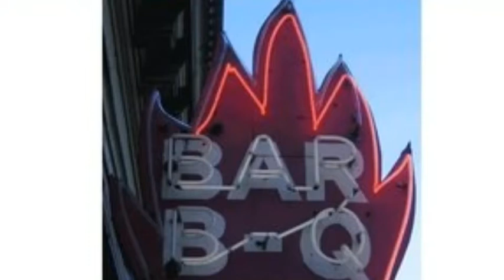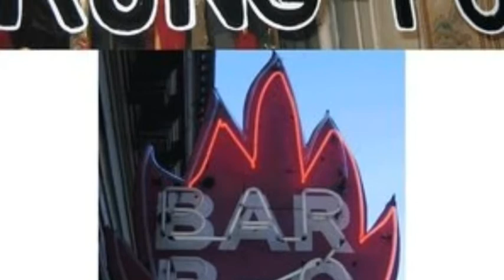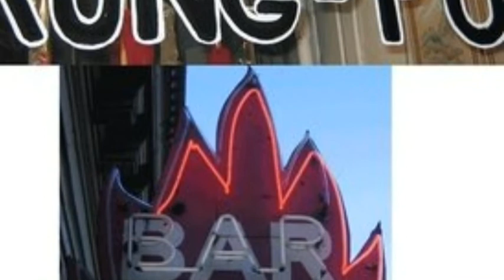King Of Pain Cover by Kung Fu BBQ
RJ Ronquillo on Guitar, Jonathan Dadurka on Bass, and Jason Furman on Drums.